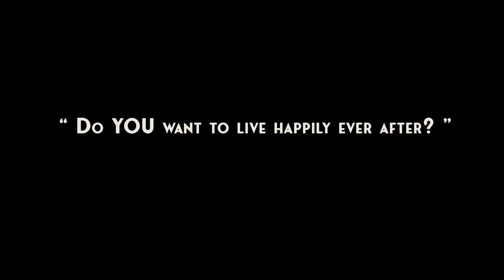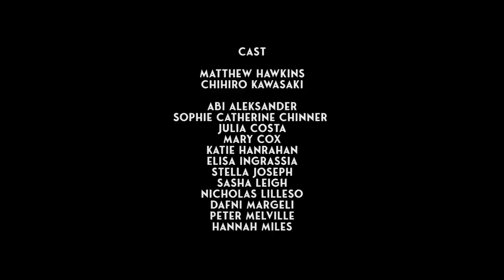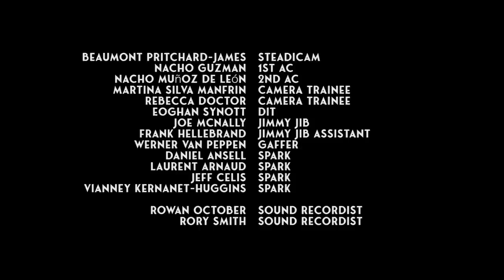Cinderella Games - an original dance film | English National Ballet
Cinderella Games is our third original dance film directed and choreographed by Jessica Wright and Morgann Runacre-Temple – known collectively as Jess and Morgs.

This original dance film takes inspiration from Christopher Wheeldon’s production of Cinderella, yet imagines the fairy-tale with an alternate ending: after the ball the real Cinderella was never found, and instead a sinister game show now exists in which contestants compete for its title.

Shot in the spectacular locations of the Royal Albert Hall and Kempton Steam Museum, Cinderella Games is full of intricate choreography, quirky theatrical performances and dark humour.

To bring it to life, our Engagement Department recruited 35 inter-generational participants from a range of dance backgrounds to work alongside professional performers, Chihiro Kawasaki and Matthew Hawkins, giving them the opportunity to experience life on a professional film set, and to be involved in a ground-breaking dance for the camera project.

JESS AND MORGS are dance filmmakers whose work has been featured on Channel 4, BBC iPlayer, Canal+ TV and has won numerous awards at film festivals internationally.

Commissions include: The Try Out (Channel 4 - Random Acts) The Last Resort (English National Ballet), Curing Albrecht​ (English National Ballet), TREMBLE (Scottish Ballet) and most recently, Cinderella Games (English National Ballet).

Founded in 1950 as London Festival Ballet by the great English Dancers Alicia Markova and Anton Dolin, English National Ballet has been at the forefront of ballet’s growth and evolution ever since.

English National Ballet brings world class ballet to the widest possible audience through performances across the UK and on eminent international stages including The Bolshoi Theatre and Palais Garnier; its distinguished orchestra, English National Ballet Philharmonic; and being a UK leader in creative learning and engagement practice, building innovative partnerships to deliver flagship programmes such as English National Ballet’s Dance for Parkinson’s.

Under the artistic directorship of Tamara Rojo CBE, English National Ballet has introduced ground-breaking new works to the Company’s repertoire whilst continuing to honour the tradition of great classical ballet, gaining acclaim for artistic excellence and creativity. 2019 saw English National Ballet enter a new chapter in its history with a move into a purpose-built state-of-the-art home in East London which brings a renewed commitment to, and freedom for, creativity, ambition, and connection to more people, near and far, than ever before.